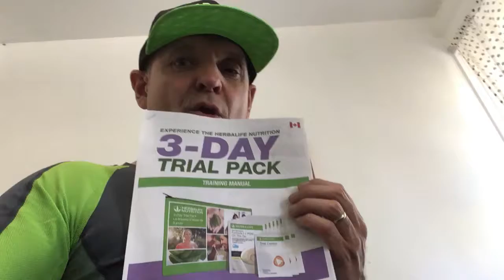Montreal, Quebec Herbalife ind. distributeur C.Arthur-perte de poids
J'ai aidé des centaines des centaines de personnes qu'ils ont perdus poids